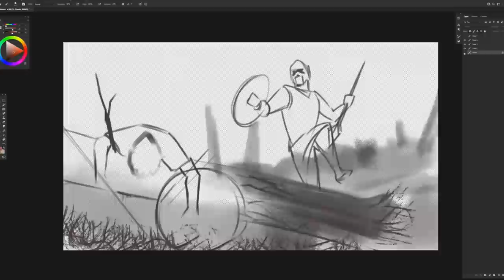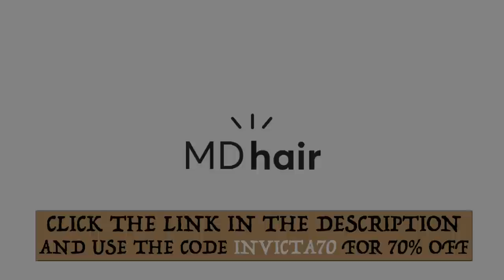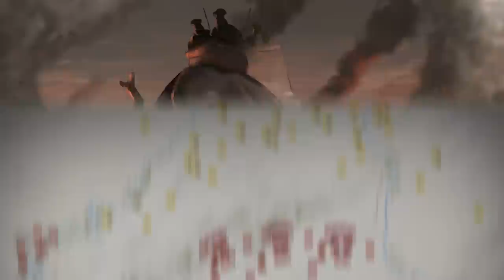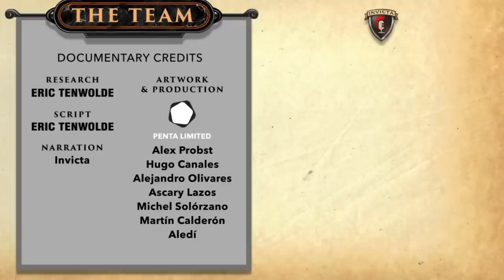The Jugurthine War #3 - The Siege of Zama (109 BC) DOCUMENTARY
The Jugurthine War escalates with the Siege of Zama! Customize your hair regrowth treatment with MDhair!

In this documentary episode we continue our series on the history of the Jugurthine War. Previously, King Jugurtha had managed to deviously seize the throne of Numidia and thwarted all Roman attempts to interfere through bribery of battlefield ruses. Now however he has met his equal in the form of Consul Metellus. Their clash in the campaign of 109 BC would be the most brutal fight of the war yet with the battle of Muthul and the Siege of Zama.

Sources:
Sallust, The Jugurthine War, XII
Matyszak, The Enemies of Rome
Marc Hyden, Gaius Marius

Credits:
Research = Eric Ten Wolde
Script = Eric Ten Wolde
Narration = Invicta